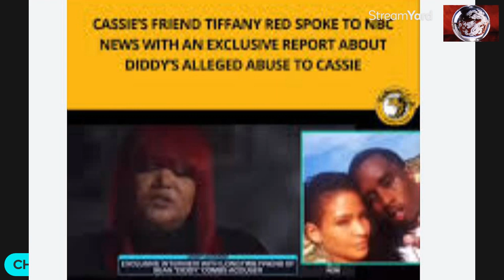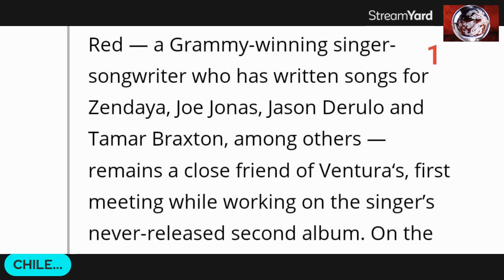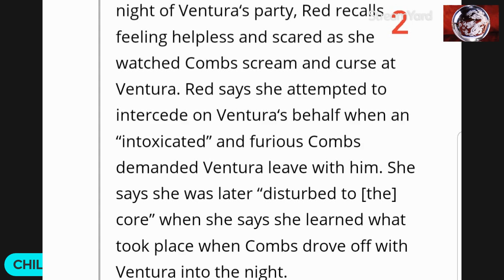The Real reason Tiffany Red "came for" Beyonce, and it's NOT on behalf of Songwriters Pay👀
Hey Ya'll! Today I am discussing the Real Tea behind
Tiffany Red calling Beyonce out.